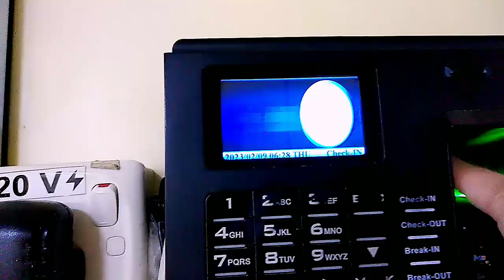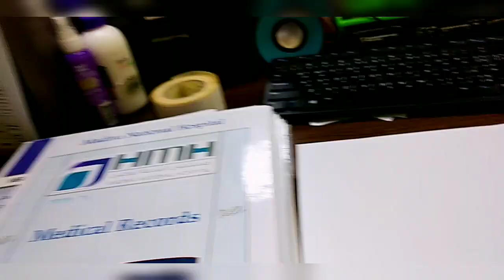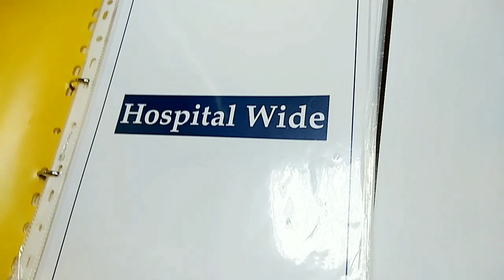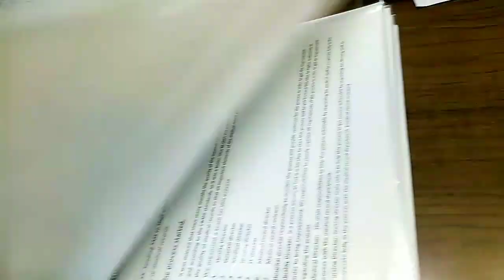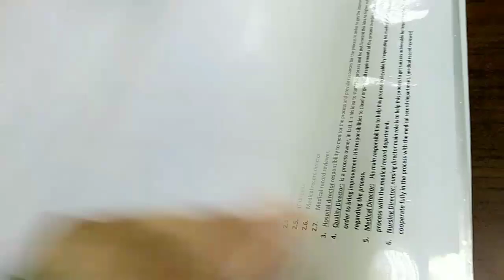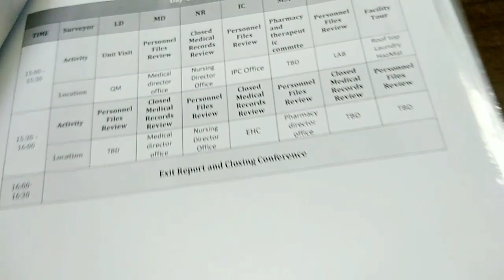this are the reason why I'm so busy lately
Instead of looking at the past, I put myself ahead twenty years and try to look at what I need to do now in order to get there then.” 20. “We learned about dignity and decency—that how hard you work matters more than how much you make...that helping others means more than just getting ahead yourself.